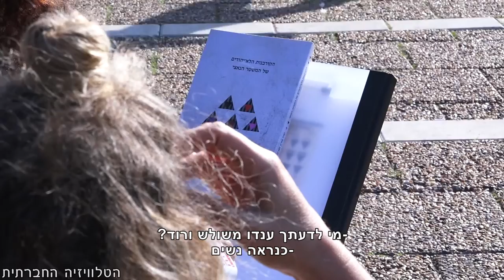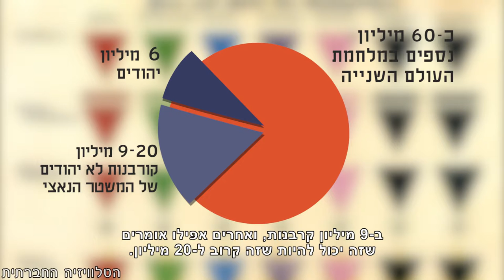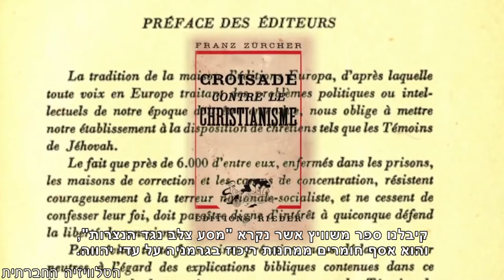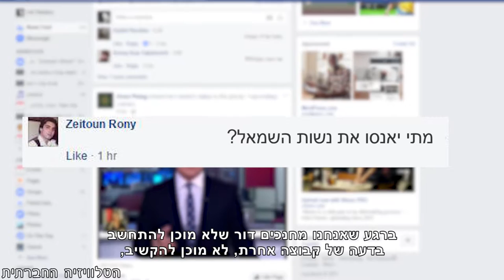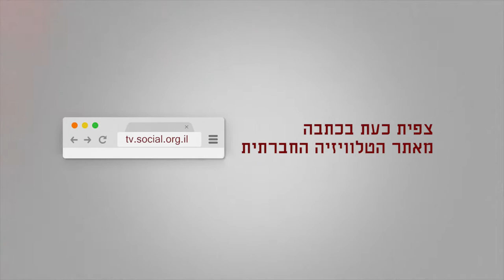הקרבנות הלא-יהודים של המשטר הנאצי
הטלאי הצהוב הוא חלק בלתי נפרד מהזהות היהודית-לאומית ומעברנו הקורבני מתקופת השואה, אך לצד השואה של היהודים, נרצחו באותה התקופה מליוני אזרחים נוספים מקבוצות שונות על ידי המשטר הנאצי. גם הם נשאו טלאי לצורך סימון, וגם הם הושמו במחנות ריכוז והשמדה. מה אנו יודעים על אותם קורבנות ומדוע מערכת החינוך ממעיטה לעסוק בכך?